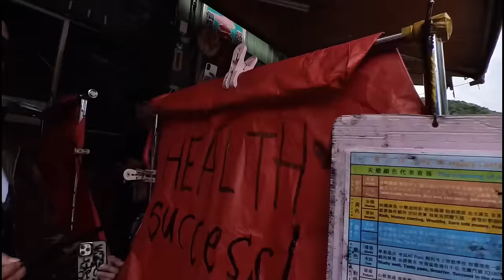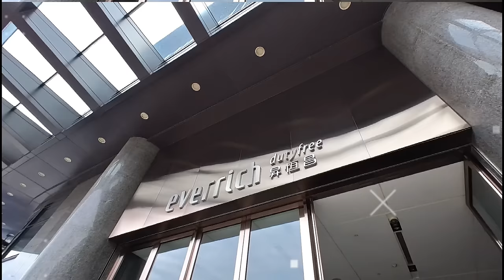THIRD WHEELING SA TAIWAN!! (GOT ANNOYED) HAHAHA!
Grateful for the seamless travel arrangements and exceptional service provided by Travel M8. Thank you for accommodating our needs and making our trip unforgettable! Til our next trip!✈️

Free Music for Videos 👉 Music by Black Jade - Galaxy Stars -

Free Music for Videos 👉 Music by Little Boots - Back To Mine

Free Music for Videos 👉 Music by Mak Mon, Dusty - Ocean Color

Free Music for Videos 👉 Music by Rhett Repko - On the Run

Free Music for Videos 👉 Music by Neffe - Lighter Than a Feather